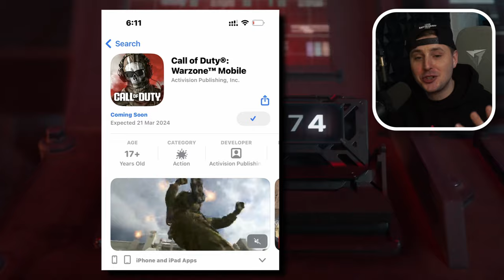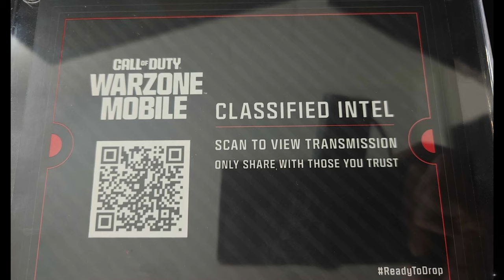Official Global Launch Date | Warzone Mobile (IOS + Android)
Wassup Legends, in this video we take a look at the new global launch date for Warzone Mobile which is FINALLY HERE!